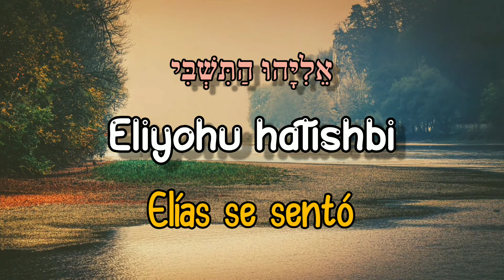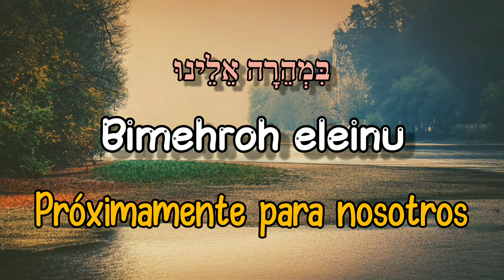Eliyahu - Simjah Leiner אֵלִיָּהוּ - שמחה ליינר